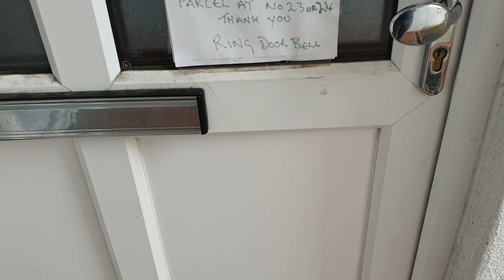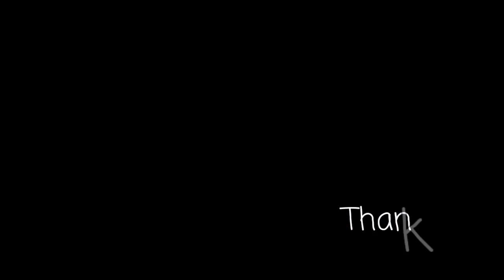Day in the life- lazy day